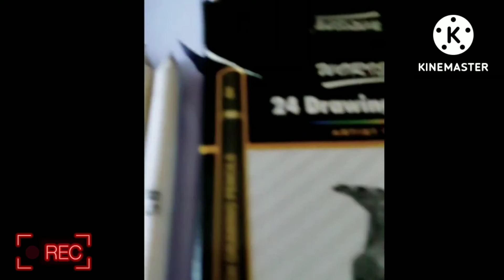my best pencil sketch... ❣️ shanvi.. 🥰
pencil.. charcoal